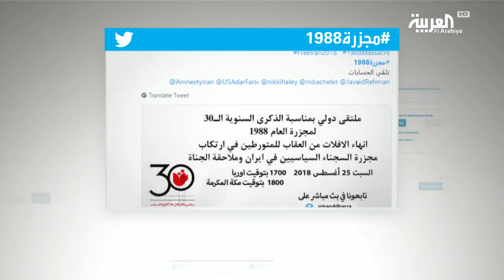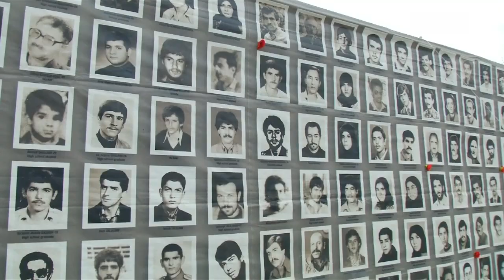المعارضة الإيرانية تحيي ذكرى مذبحة 1988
قالت مريم رجوي رئيسة المجلس الوطني للمقاومة الإيرانية إن النظام الايراني يقتل أي صوت معارض له .وإنه حاول استهداف المقاومة الإيرانية بعمليات إرهابية، مضيفة أن النظام الذي قتل
ثلاثين ألف سجين لن يتوقف عن ارتكاب المزيد من الجرائم
ـــــــــــــــــــــــــــــــــــــــــــــــــــــــــــــــــــــــــــــــــــــــــــــــــــــــــــــــــــــــــــــــــــــ